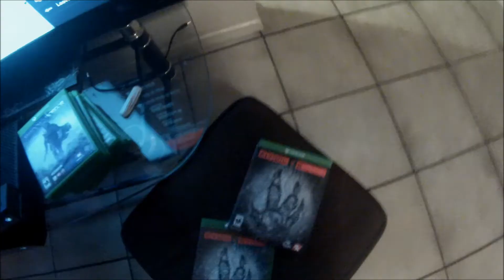Angry Gamer Spits On Evolve